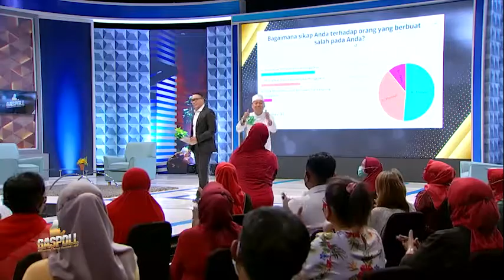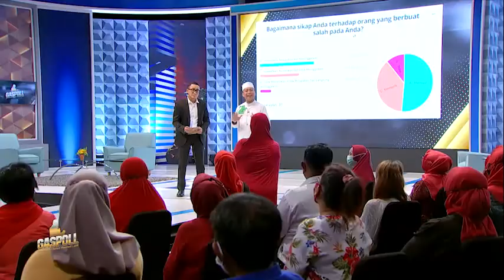MAAFKAN ... GASPOLL BERSAMA USTAZ DAS'AD LATIF (PART 3)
SINOPSIS
PROGRAM : GASPOLL EPS #2
TEMA   : MAAFKAN, LUPAKAN & TINGGALKAN
TAYANG  : SABTU, 12 MARET  FEBRUARI 2022
ON AIR   : PUKUL 22.05 WIB

PROGRAM GASPOLL Episode ke-dua mengangkat tentang  maafkan, lupakan dan tinggalkan karena Memaafkan itu mudah tapi melupakan kesalahan. Dan sebetulnya bagaimana kita memandang ungkapan seperti ini? apa sebetulnya hakikat memaafkan?

Memaafkan dan melupakan memang berat, tetapi jika dilakukan berarti kita sudah masuk dalam kategori mahluk yang mampu menempatkan derajat dirinya secara sadar.

Sesakit–sakitnya hati kita karena kesalahan seseorang, lambat laun kita akan memaafkan. Walau belum bisa melupakan disaat bersamaan tetapi seiring berjalannya waktu  kita terus berupaya untuk mampu memasuki tahap melupakan itulah yang disebut sebagai manusia mulia.

Kehadiran narasumber/sahabat Das’ad untuk berbagi kisah memilukannya yang gagal menikah akibat sebuah penghianatan pun dapat dijadikan sebagai contoh baik, bagaimana kita bertindak dan langkah tepat selanjutnya yang kita peroleh dari petuah Ustaz Das’ad Latif, tentunya memberi sebuah oase baru bagi jiwa dan hati pemirsa.

Untuk itu di episode ini Gaspoll bersama Ustaz Das’ad Latif mengajak pemirsa Metro TV di rumah untuk berlatih ikhlas bertindak memaafkan kesalahan siapapun. Jika mampu lupakan dan tinggalkanlah karena memaafkan dan melupakan salah satu password mudah seseorang masuk surge.

Selengkapnya saksikan, Program Gaspoll Bersama Ustaz Das’ad Latif dalam episode maafkan, lupakan dan tinggalkan